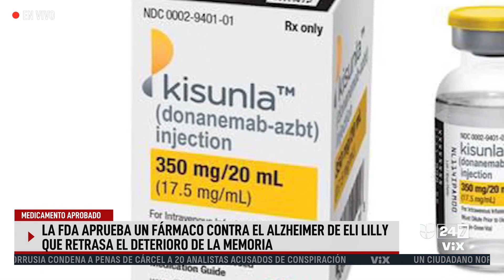La FDA aprueba un medicamento para combatir el Alzhéimer en etapas tempranas: así funciona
La FDA aprobó el medicamento Kisunla, el cual fue probado en un estudio con 1,700 pacientes y demostró ser efectivo para ralentizar los efectos tempranos del Alzhéimer. El fármaco, de Eli Lilly, se aplica vía intravenosa una vez al mes y tiene un costo de 695 dólares por inyección.

Maity Interiano